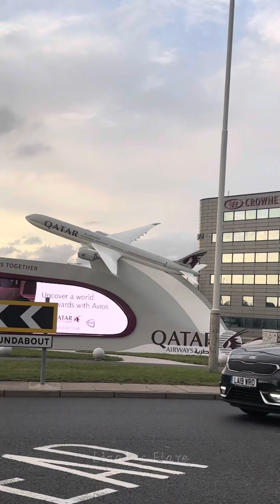How was my first Qatar airlines journey